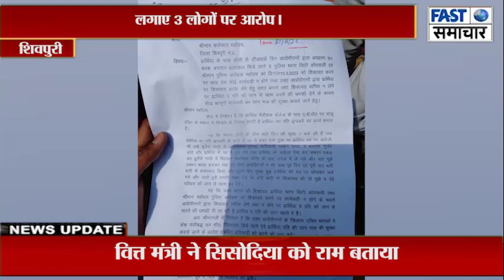होली के दूज वाले दिन किया अपहरण, बंधक बनाकर किया बलात्कार, लगाए 3 लोगों पर आरोप।